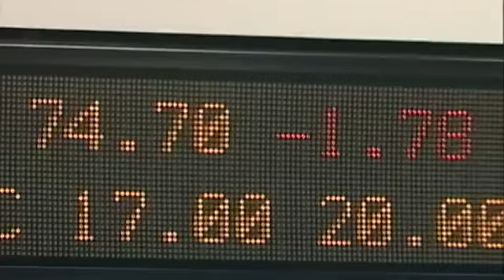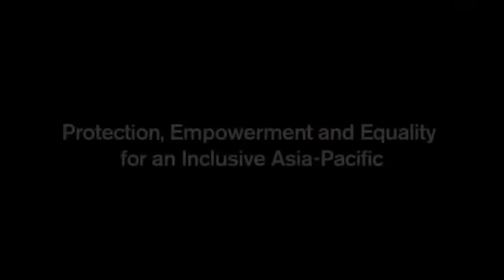WorldLeadersTV: UN ESCAP: A Stronger Asia-Pacific for a Better World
MaximsNewsNetwork ) -- The United Nations Economic and Social Council for Asia-Pacific: UN ESCAP: Bangkok, Thailand - With 4.1 billion people, Asia-Pacific is home to two thirds of the world's population and it is a dynamic region that is fast becoming the engine powering world economic growth; UN ESCAP helps member countries take advantage of this dynamism to foster growth that is equitable, inclusive and sustainable to benefit all the people living in the region, whether they come from economic powerhouses like India and China or from landlocked and least developed countries or small island developing states.

United Nations ESCAP carries out work in the following areas: Macroeconomic Policy and Development; Statistics; Subregional activities for development; Trade and Investment; Transport; Environment and sustainable development; Information and Communications Technology and Disaster Risk Reduction; Social Development.

( UNITED NATIONS ECONOMIC and SOCIAL COMMISSION for ASIA-PACIFIC: UN ESCAP, Bangkok, Thailand )